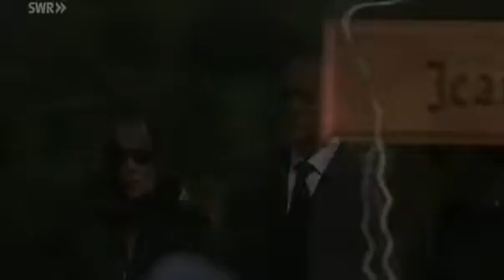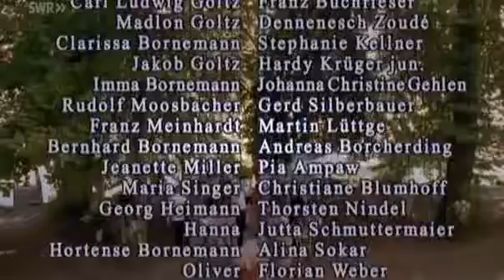NEWW!! Was heißt hier Oma! Komödie, DE 2007